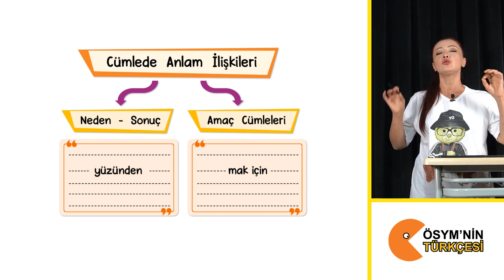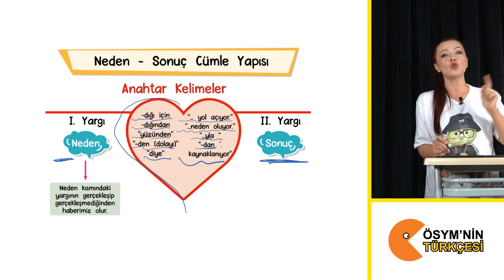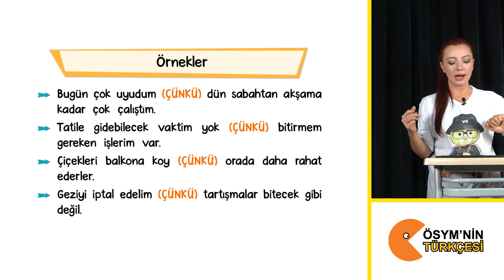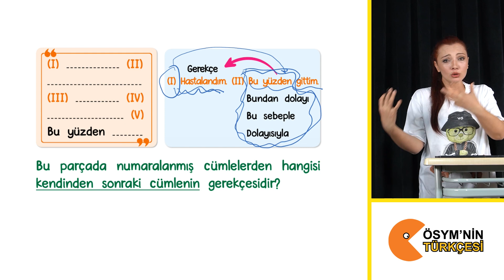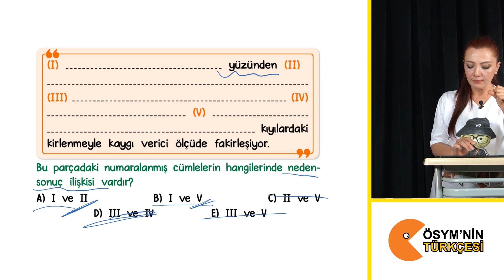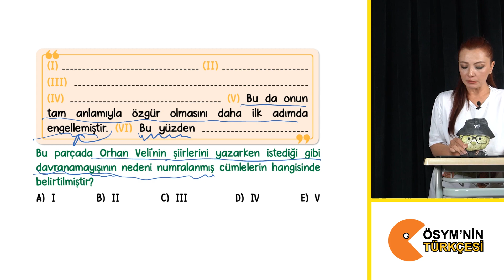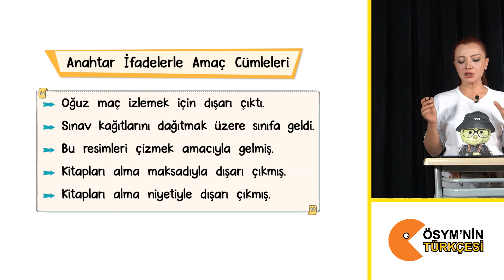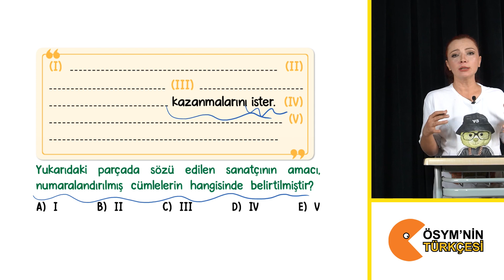Cümlede Anlam | 2. Bölüm | ÖSYM'nin Türkçesi 6. Ders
ÖSYM’nin çok sevdiği tam 12 soru tipinin yer aldığı “CÜMLEDE ANLAM” başlığına geçiyoruz. Bu bölüm düşündüğünüzden çok daha önemli. Hatrı sayılır uzunluktaki parçalarda,
📌 Tam 12 soru tipine ayrı ayrı çalışacağız
📌 Hız kazandıran ve yormadan geçiş sağlayacak stratejiler
📌 Hangi soru tipinde hangi çeldiricileri kullanıyorlar?
📌 Dikkat! Çeldiricileri ve tuzakları bilmek hem yanlıştan kurtarır hem hız kazandırır.
📌 Doğru cevaba direkt götüren ifadeler
📌 Hangi anahtar kelimeleri arayacağız
📌ÖSYM duygu ve düşüncelerini ifade eden cümlelerde hangi sözcüklerle bağ kuruyor?
📌Hangi soru tipi nasıl çözülür?
📌 Cümle yorumu ve muhakeme çalışması